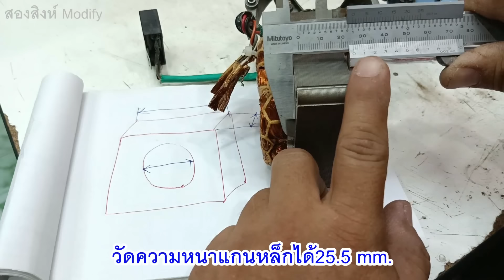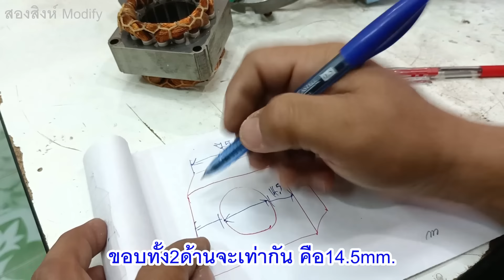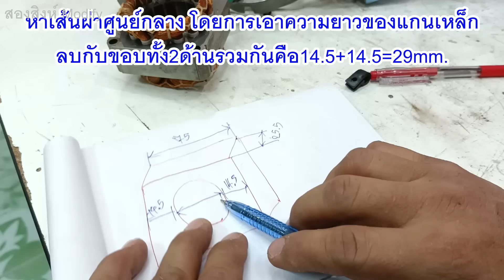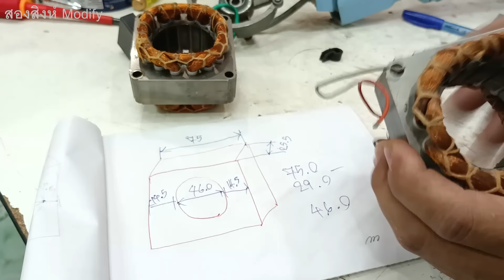วิธีวัดเทียบสเป็คมอเตอร์พัดลม มอเตอร์เสียหากต้องการเปลี่ยนมอเตอร์ใหม่ หรือถอดจากเครื่องอื่นมาใส่แทน